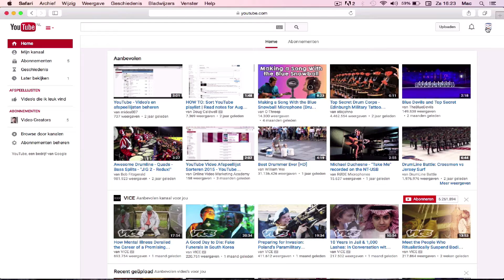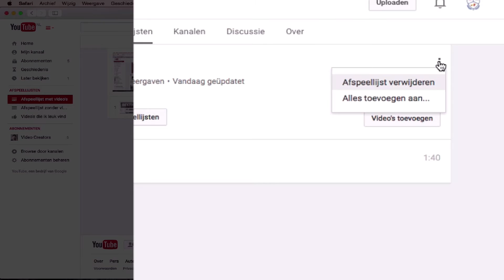👉★Afspeellijst verwijderen op iPad of iPhone - Hoe verwijder je Afspeellijst op iPad of iPhone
👉★Hoe verwijderen je YouTube Afspeellijst op iPad of iPhone? Vond je deze video nuttig? Geef ons een 👍
In deze video leg ik u uit, hoe je eenvoudig je YouTube afspeellijst kunt verwijderen. Er zijn 2 manieren om een Afspeellijst te verwijderen van YouTube.

Hi, mijn is Gijs Bodenstaff, 1 van de Online Video Professionals. Op dit moment ben ik even op vakantie.maar ik zag op mijn YouTube kanaal, dat de afgelopen weken een aantal mensen een vraag hadden over de video: "Afspeellijst verwijderen".

Dat de knop: "Verwijderen" bij hen niet verscheen. In deze video ga ik jullie laten zien hoe je op een alternatieve manier eenvoudig alsnog je Afspeellijst kunt verwijderen.

Om je Afspeellijst op een alternatieve manier te verwijderen ga je als eerste rechts bovenin  naar je "Icoon". Je klikt op: "Creator Studio"

Vervolgens ga je naar links ga je naar: "Videobeheer". Daar klik je op.  Dan klik je vervolgens op: "Afspeellijsten".
En dan zie je hier de Afspeellijsten die ik als test heb gemaakt.

Ik heb een Afspeellijst met video's gemaakt en ik heb een Afspeellijst zonder video's gemaakt.
Vervolgens om de Afspeellijst te gaan verwijderen, klik je op bewerken
En dan zie je hier heel klein 3 puntjes onder elkaar staan.
Daar klik je op. En dan heb je 2 opties: "Alles toevoegen aan" en "Afspeellijst verwijderen". In dit geval klikken wij hier op.

Weet je zeker dat je de Afspeellijst met video;s wilt verwijderen? Dit  is permanent. Ja verwijderen. En je ziet direct is je Afspeellijst verwijderd.

Nog een keer; rechts bovenin, op "Creator Studio" klik je. Vervolgens ga je naar je naar: "Videobeheer". Je gaat naar: "Afspeellijsten".
Dan zie je hier nog een Afspeellijst staan. Je klikt op: "Bewerken".

Dan zie je hier weer de 3 puntjes onder elkaar staan. Daar klik je op.
Afspeellijst bewerken. Weet je zeker? Ja.

En je ziet  heel eenvoudig heb je hierbij je Afspeellijst verwijderd.
Heb je na het bekijken van deze video nog steeds een vraag over YouTube? Stel hem hieronder!

Of heb je een vraag over een Afspeellijst verwijderen, stel hem ook hieronder. En ik ga hem gelijk voor je beantwoorden.